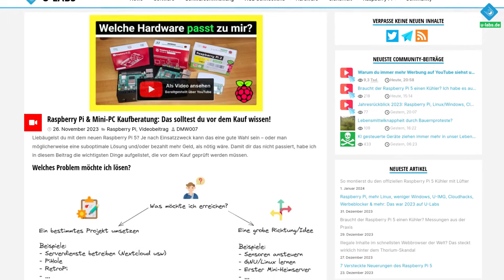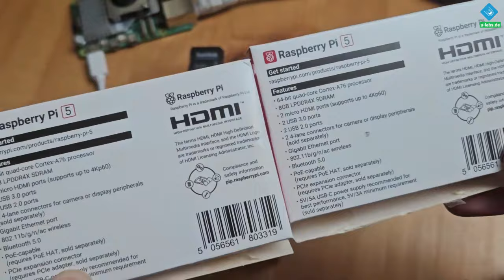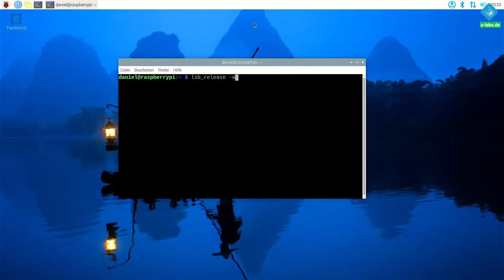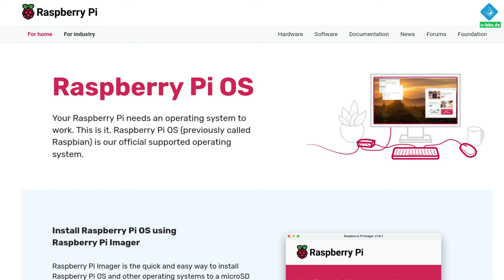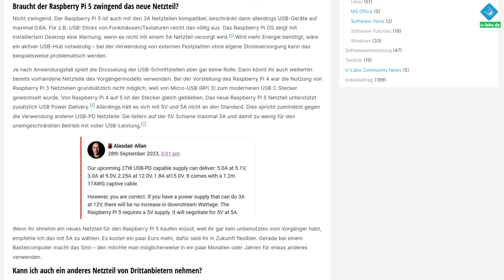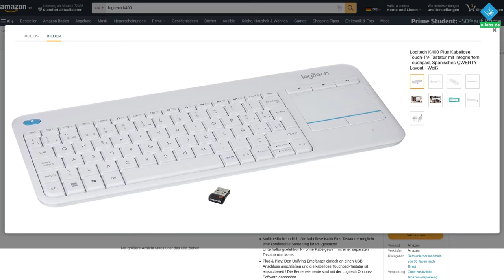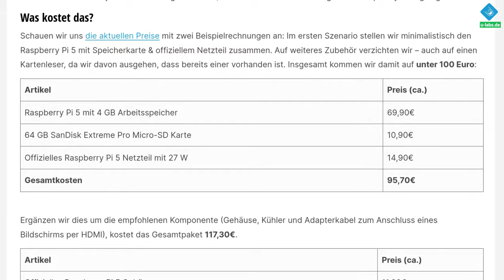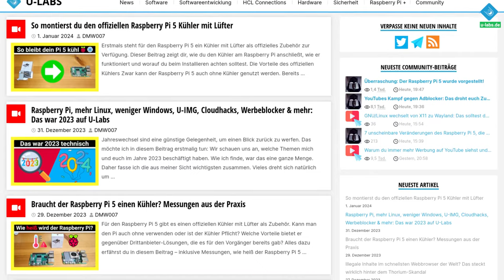Raspberry Pi 5 Einstieg: Das brauchst du wirklich, um los zu legen!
Du möchtest mit dem neuen Raspberry Pi 5 starten? Welches Zubehör du benötigst, was empfehlenswert ist oder für den Anfang eher unwichtig, erfährst du hier eben so wie die Preise

Raspberry Pi 5 mit 4 GB Arbeitsspeicher
SanDisk 64 GB Micro-SD Speicherkarte
Raspberry Pi 5 Kühler
Raspberry Pi 5 Gehäuse
Micro-HDMI auf HDMI Adapter für Raspberry Pi 4/5
UGREEN Speicherkartenleser für PC/Laptop
Elegoo Electronic Fun Kit (Grundlegende Elektronikbauteile)
Logitech K400+ kabellose Tastatur mit Touchpad (Maus)

=== Inhalt ===
00:00 Grundsätzliches vor dem Kauf, Unterschiede der Modelle
01:45 Das brauchst du mindestens
04:28 Empfehlenswertes & nicht zwingend notwendiges Zubehör
06:47 Was kostet das?

Transparenzhinweis:
Der Preis für den Käufer erhöht sich dadurch nicht und dies hat auch keinen Einfluss auf die Produkte. Das eingenommene Geld wird in diesen Kanal re-investiert, um neue Inhalte erstellen zu können.